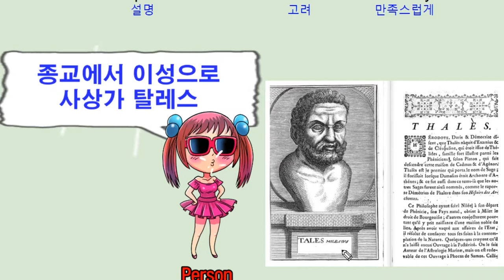2017년 9월 모의고사 영어 고1 29번 - 번개콩